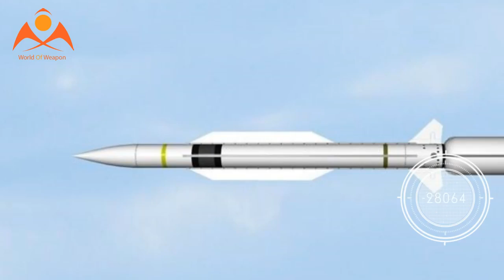The SM-6 Is the U.S. Navy's Most Important Missile (It Can Kill Almost Anything)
The U.S. Navy in late January 2019 confirmed the designation of its newest cruise missile, in the process clarifying its long-term plan for arming its growing fleet of warships.

The plan heavily leans on one missile, in particular. It's the SM-6, an anti-aircraft weapon that quickly is evolving to perform almost every role the Navy assigns to a missile.

written by David Axe